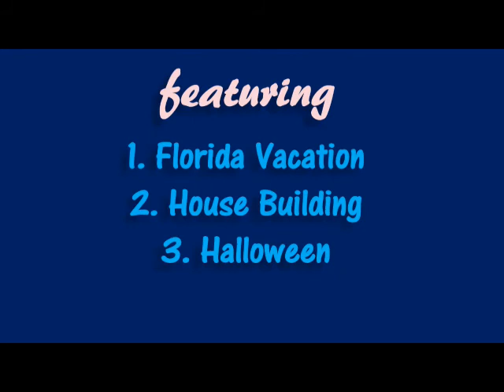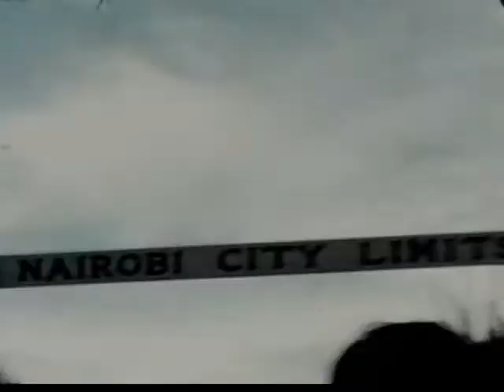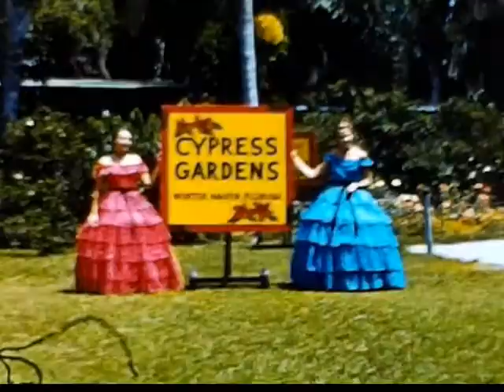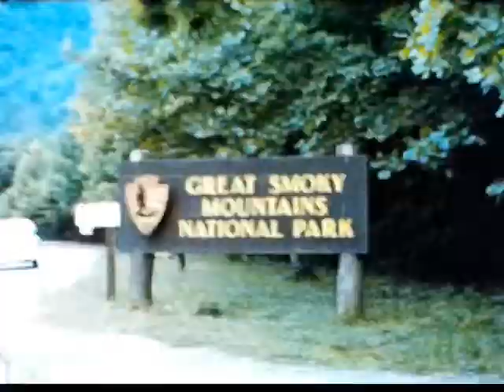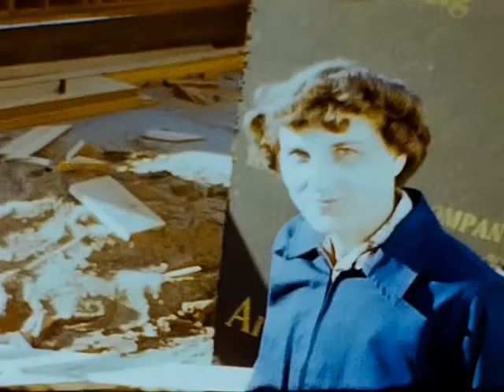1956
Steinmetz Family Studios presents: 1956
Featuring-
1. Florida Vacation
2. House Building
3. Halloween